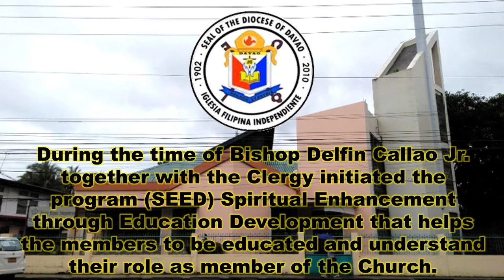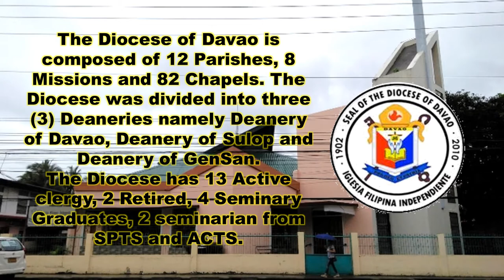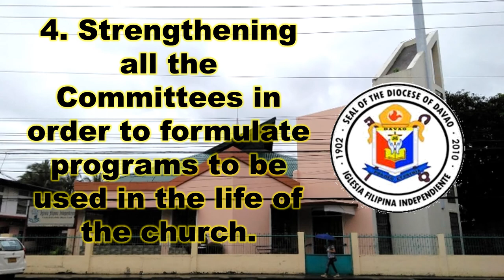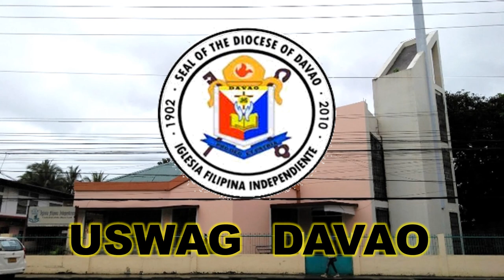Introducing Diocese of Davao